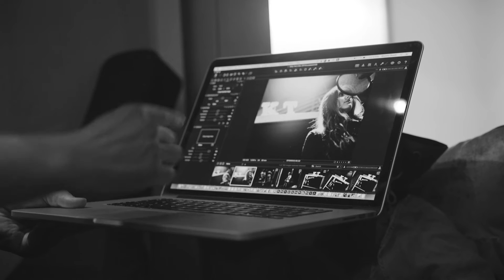Katy Hurt - Fire (Behind The Scenes)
Take a little look behind the scenes for the recording of "Fire" from the "Pieces of Me" EP.

Recorded live at Metropolis Studios in London

Directed By Ryan Say

Copyright Katy Hurt 2017